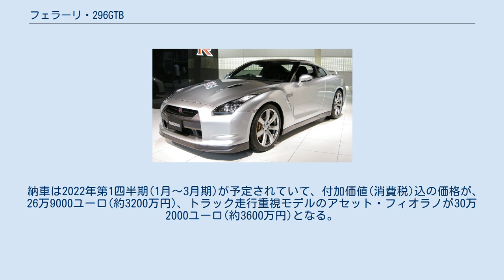フェラーリ・296GTB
フェラーリ・296GTB(Ferrari 296GTB)は、イタリアの自動車メーカーのフェラーリが販売しているプラグインハイブリッドカーである。
 フェラーリ・296GTBは2021年6月24日(現地時間)にオンライン記者会見で発表され、その後イタリアのモデナで7月1日から4日にかけて開催された、「モーターバレーフェスト2021」において、296GTBの実車を初公開した。
車名の296は2992㏄の6気筒を表し、GTBはグラン・ツーリスモ・ベルリネッタの略である。
V型6気筒搭載のフェラーリはかつてディーノブランドしてディーノ246以来であるが、フェラーリブランドとしては初。
そのディーノが車名として復活される噂があったが採用されることはなかった。
フェラーリのプラグインハイブリッドはSF90ストラダーレに続き2車種目である。
 V6エンジンのバンク角は120度としバンク内にターボチャージャーを搭載。
電気モーターを組み合わせることで830馬力を発揮している。
スタイリングでは、現行フェラーリの中で最もコンパクトであり、久々にトンネルバックスタイルを復活させた。
 最高速度は330km/h、0-100km/h加速2.9秒、0-200km/h加速7.3秒と公表されている。
 納車は2022年第1四半期(1月〜3月期)が予定されていて、付加価値(消費税)込の価格が、26万9000ユーロ(約3200万円)、トラック走行重視モデルのアセット・フィオラノが30万2000ユーロ(約3600万円)となる。